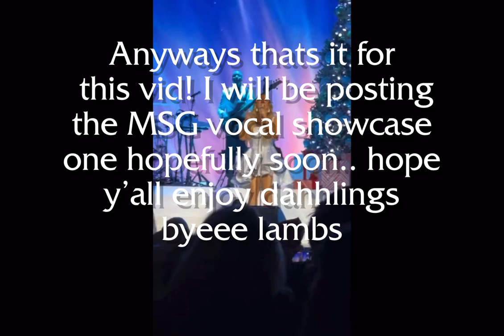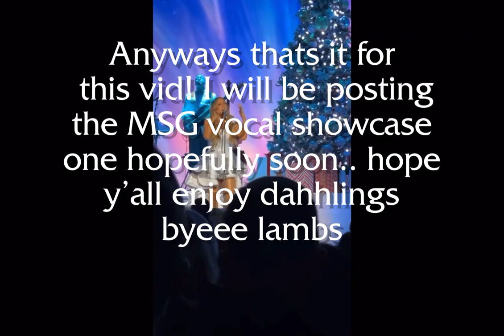Mariah Carey: Best vocals at TORONTO Merry Christmas To All 2022 (Day 1 and 2) Vocal showcase!!!